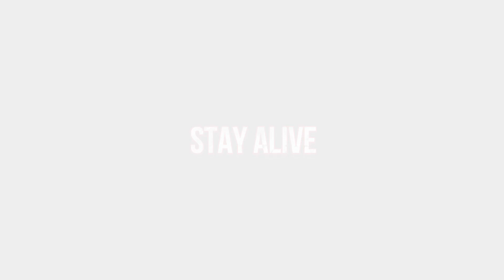Infestation World - Coloralo V.3 Available Now!